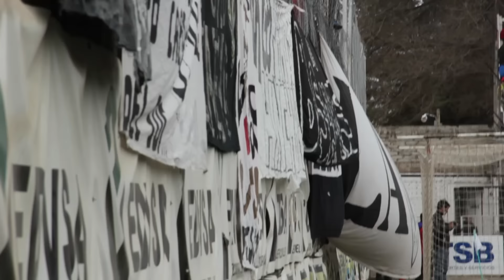No estarás sólo